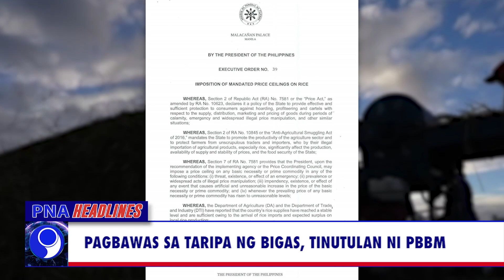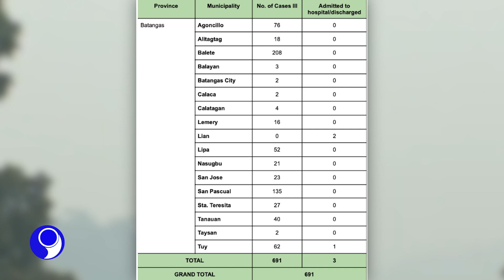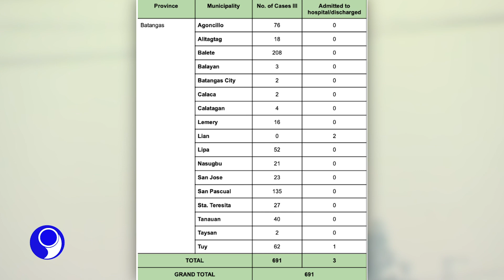PNA HEADLINES - 1 (2023.09.27)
• Pagbawas sa taripa ng bigas, tinutulan ni PBBM
• PBBM, iniutos na unahin ang pagtatayo ng mga farm to market road
• OTS chief, nagbitiw na sa pwesto sa kabila ng sunod-sunod na kaso ng nakawan sa NAIA
• Halos 700 katao, apektado ng smog at vog: DOH